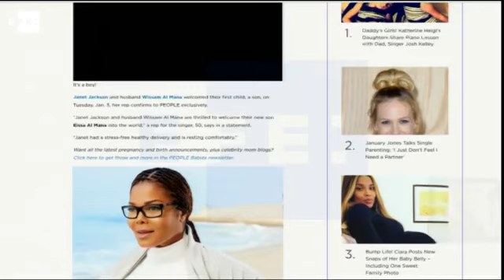Janet Jackson, madre de un niño a los 50 años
Los Ángeles (EEUU), 4 ene (EFE).- La cantante Janet Jackson, de 50 años, ha dado a luz a su primer hijo, un niño llamado Eissa Al Mana, anunció su publicista.

"Janet Jackson y su marido Wissam Al Mana están encantados de dar la bienvenida a su nuevo hijo, Eissa Al Mana, al mundo", dijo un representante de la cantante en un comunicado divulgado en las últimas horas por la revista People.